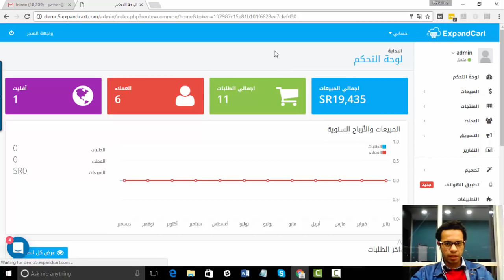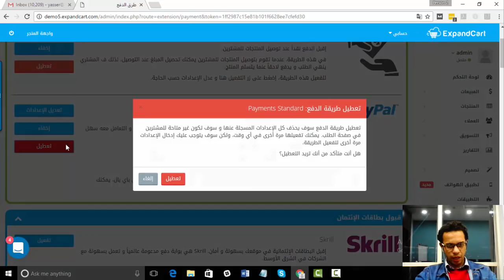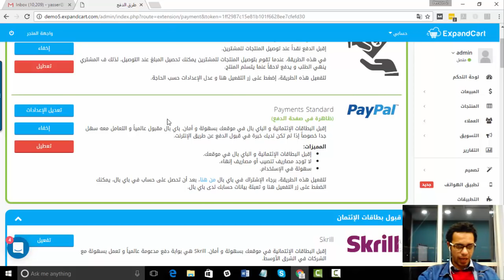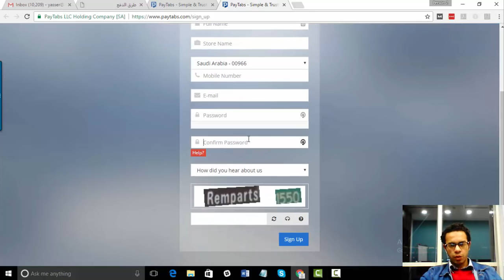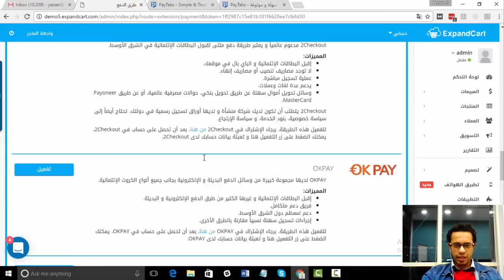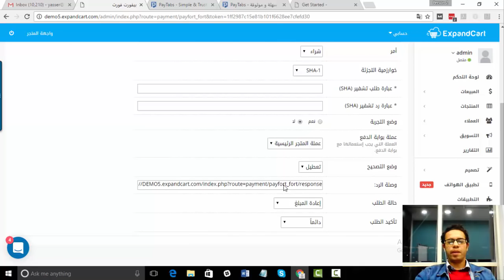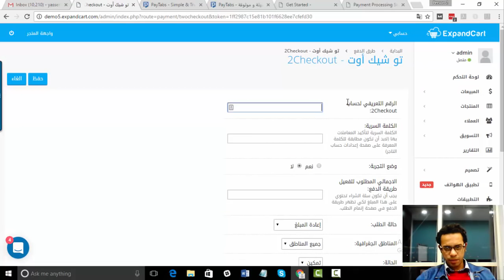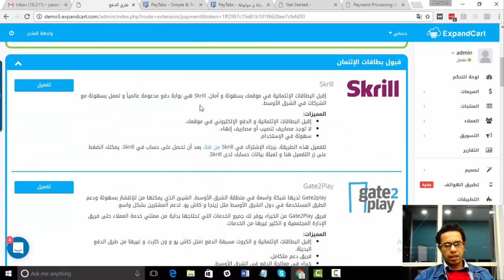كيف تقبل الدفع ببطاقات الائتمان علي متجرك الإلكتروني و كيف تستلم الأموال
نسرد في هذا الفيديو شرح اكثر تفصيلا كيف يمكننك قبول الدفع ببطاقات الائتمان مثل الفيزا و الماستر كارد علي متجرك الإلكتروني و أيضًا الباي بال.

شاركونا بتعليقاتكم او أسئلتكم - يسعدنا دائما التواصل معكم و الرد على جميع التعليقات

منصة اكسباند كارت هي أكبر منصة للتجارة الإلكترونية في الشرق الأوسط مع دعم كامل للغة العربية

تتيح منصة اكسباند كارت  للأفراد والشركات امكانية إنشاء متجر إلكتروني احترافي ناجح في دقائق من تلقاء أنفسهم دون الحاجة إلى أي مساعدة تقنية

يقوم فريقنا من خبراء التجارة الإلكترونية بمساعدتك على البدء في إنشاء متجرك و دعمكم في جميع جوانب التجارة الإلكترونية

لقرأة المزيد من الموضوعات يمكنكم زيارة مدونة التجارة الإلكترونية